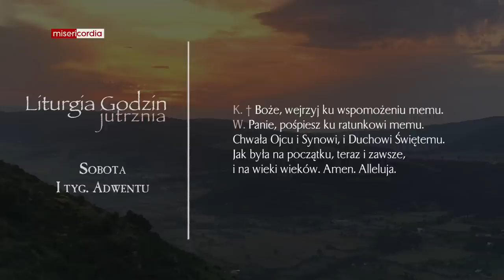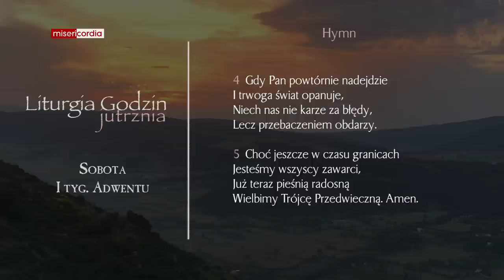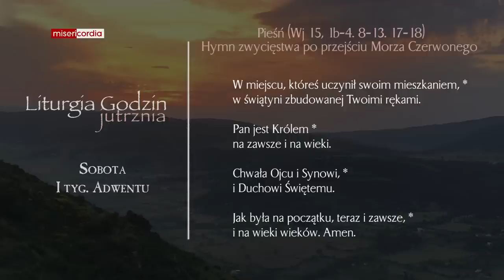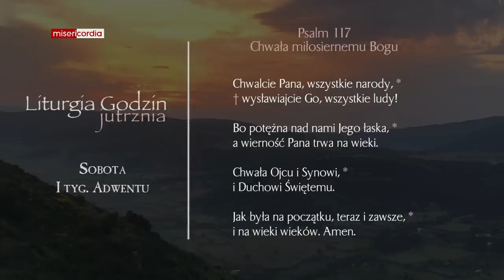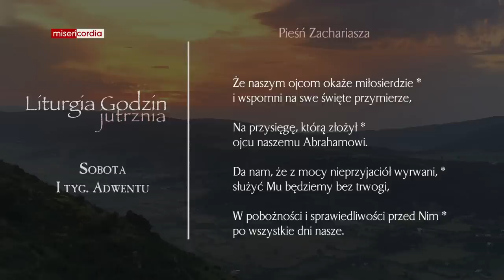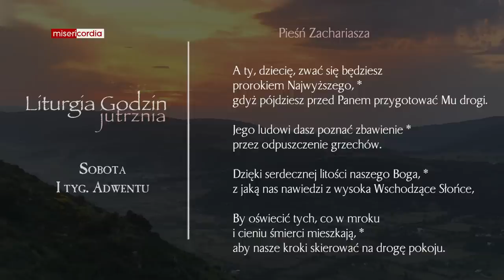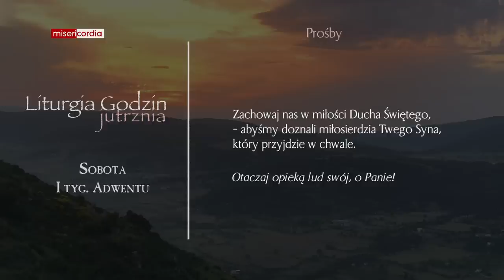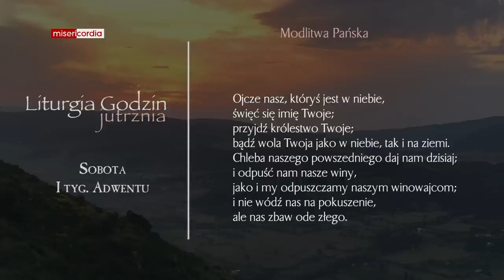Liturgia Godzin | Jutrznia | Sobota, I tyg. Adwentu